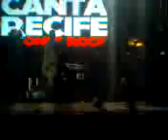oficina G3 clube português canta recife 2013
EU FUII MUITO MASSA!